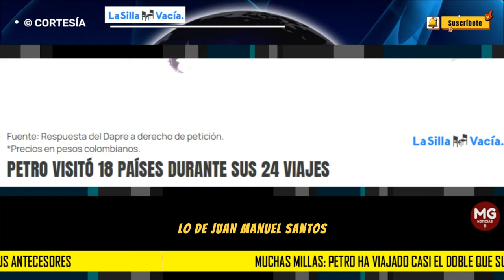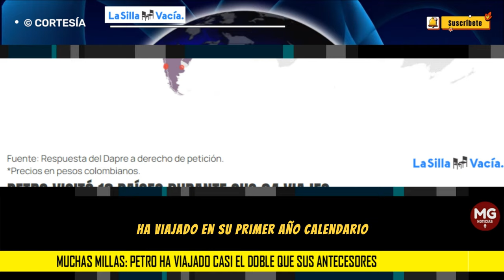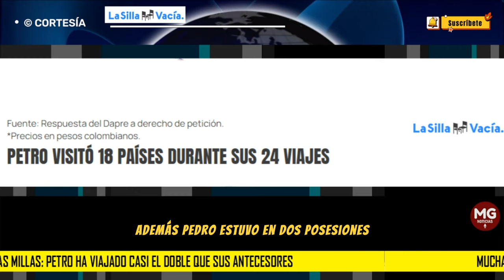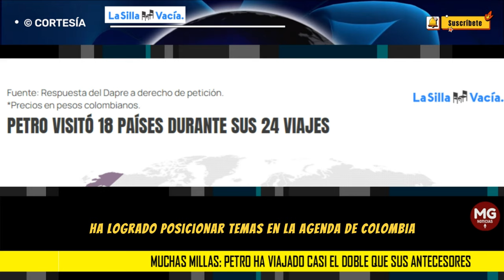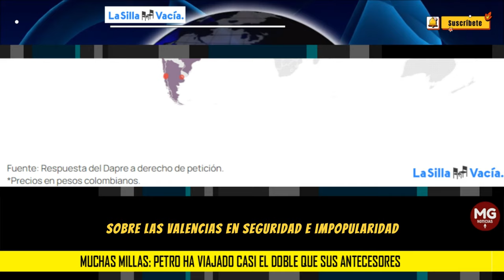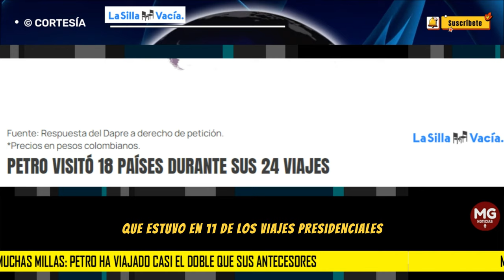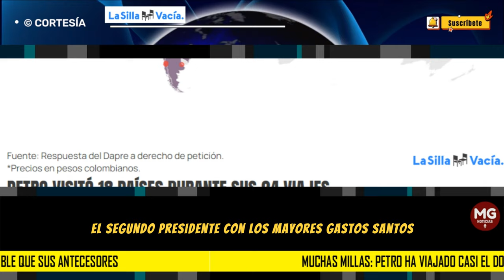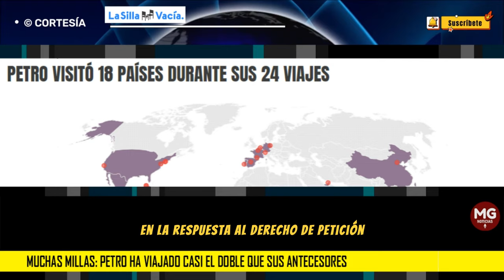MUCHAS MILLAS ✈️ PETRO HA VIAJADO CASI EL DOBLE QUE SUS ANTECESORES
A lo largo del 2023, el presidente Gustavo Petro hizo 24 viajes internacionales a 18 países que suman 88 días, casi tres meses, por fuera de Colombia. En comparación con el primer año calendario del segundo periodo de Álvaro Uribe (2011), los de Juan Manuel Santos (2011 y 2015) y el de Iván Duque (2019), pasó casi el doble de tiempo por fuera de Colombia.
Por María José Restrepo y Manuela Galvis